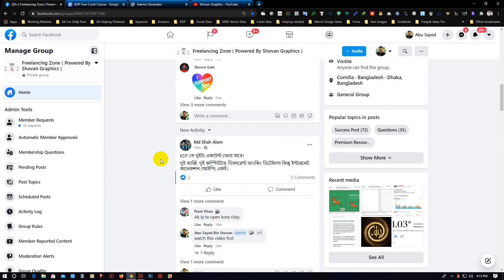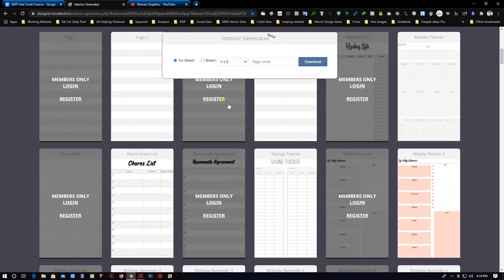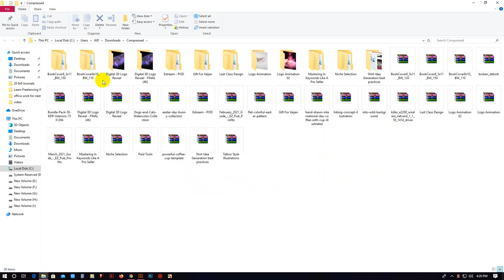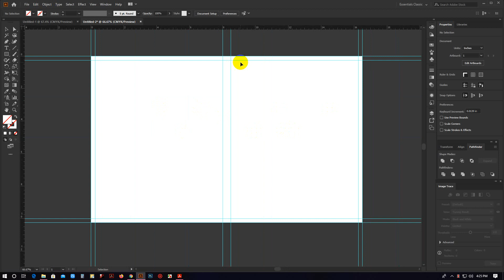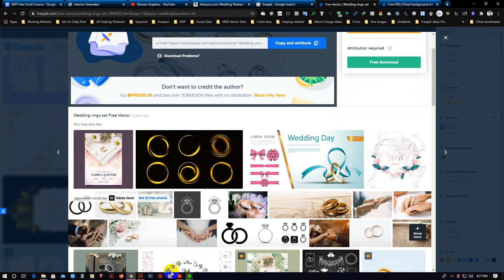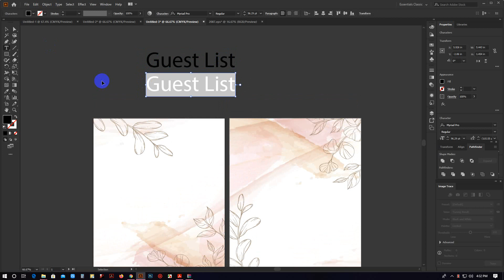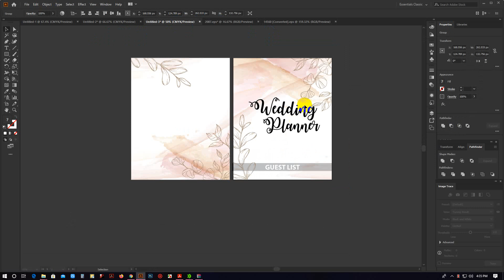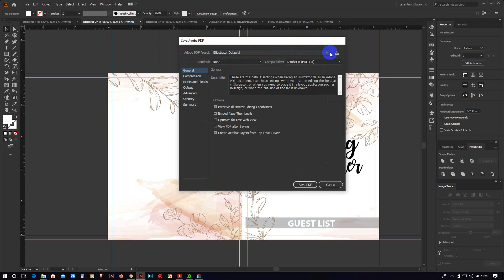How To Make KDP Mid Content Cover Design Step By Step -How to Make A KDP Cover Design in Illustrator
How To Make KDP Mid Content Cover Design Step By Step -How to Make A KDP Cover Design in Illustrator 2021